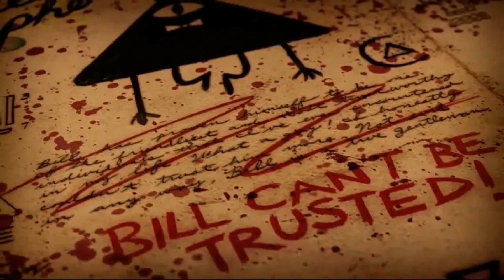Gravity Falls - Smile Dip Dog - Backwards [HD/EN/DE SUB]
Auch wen in der Deutschen Fassung diese Szene nicht übersetzt wurde, werde ich euch dieses Geheimnis nicht enthalten und lade daher mit deutschen untertitel die Englische Version hoch.

Dies ist die rückwärts Nachricht aus der Folge:
Der Lämmchen-Tanz / The Inconveniencing

Folgen in Staffel 1:

Die Touristenfalle / Tourist Trapped
Angelsaison / The Legend of the Gobblewonker
Stan verliert den Kopf / Headhunters
Mabels Verehrer / The Hand That Rocks The Mabel
Ein ganzer Mann / Dipper Vs. Manliness
Der doppelte Dipper / Double Dipper
Der achteinhalbte Präsident / Irrational Treasure
Das Schwein der Zeitreisenden / The Time Traveler’s Pig
Gewinner verlieren nicht / Fight Fighters
Der Alpha-Zwilling / Little Dipper
Rache ist süß / Summerween
Die Wette / Boss Mabel
Das Loch ohne Boden / Bottomless Pit!
Ein heißer Tag / The Deep End
Der magische Teppich / Carpet Diem
Verrückt nach Jungs / Boyz Crazy
Schwabbel in Not / Land Before Swine
Gideon-Land (Teil 1) / Dreamscaperers
Gideon-Land (Teil 2) / Gideon Rises

Folgen in Staffel 2:

Zombie-Karaoke / Scary-Oke
Die Höhle des Autoren / Into The Bunker
Der Minigolf-Wettbewerb / The Golf War
Die Socken-Oper / Sock Opera
Eine Freundin für Soos / Soos And The Real Girl
Der kleine Horror-Geschenkeladen / Little Gift Shop Of Horrors
Die Gesellschaft des Blinden Auges / Society Of The Blind Eye
Der Zeitwunsch / Blendin’s Game
Der Gott der Liebe / The Love God
Das Northwest-Anwesen / Northwest Mansion Mystery
Nicht wonach es aussieht / Not What He Seems
Die Geschichte der zwei Stans / A Tale Of Two Stans
Dungeons, Dungeons und noch mehr Dungeons / Dungeons, Dungeons, & More Dungeons
Die Bürgermeisterwahl / The Stanchurian Candidate
Mabel und das letzte Einhorn / The Last Mabelcorn
Die Stan-Pines-Flirtmethode / Roadside Attraction
Dipper und Mabel gegen die Zukunft / Dipper And Mabel Vs. The Future
Seltsamageddon 1: Wettlauf mit der Zeit (1) / Weirdmageddon (1)
Seltsamageddon 2: Flucht vor der Realität (2) / Weirdmageddon 2: Escape From Reality
Seltsamageddon 3: Gravity Falls gehört uns! / Weirdmageddon (3): Take Back The Falls
Seltsamageddon 4: In den Wäldern / Weirdmageddon (4)